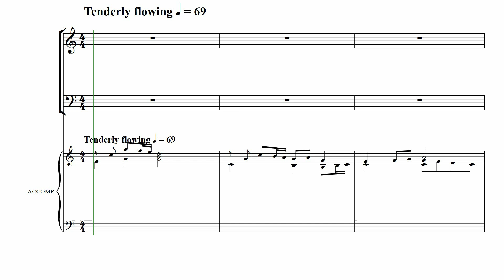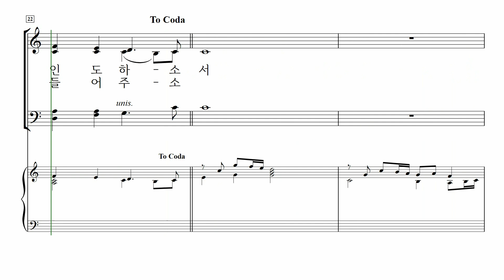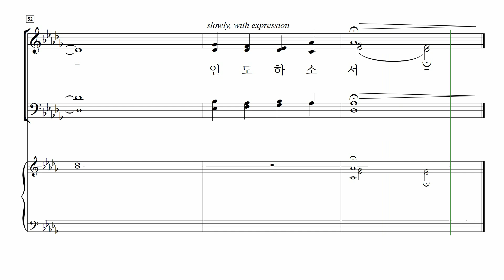[중앙아트] ‘찬양의 하모니 Vol. 1’ 08. 선한 목자 되신 우리 주 - 알토 MIDI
08. 선한 목자 되신 우리 주 – Joseph M. Martin

✔️ 연주
Leader / 조용준
Pianist / 박은화

✔️ Recording Studio
INFINITY 스튜디오